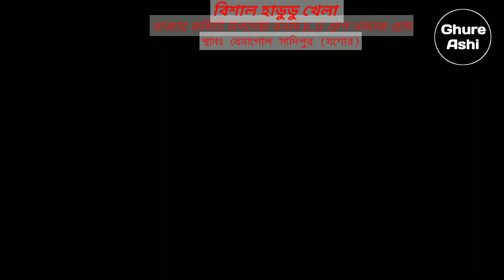হাডুডু খেলা | বাজার কমিটি উপদেষ্টা বনাম K B গ্রুপ নামাজ গ্রাম হাডুডু খেলা | ha du du khela | Kabaddi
হাডুডু খেলা | বাজার কমিটি উপদেষ্টা বনাম K B গ্রুপ নামাজ গ্রাম হাডুডু খেলা | ha du du khela | Kabaddi Khela.

হাডুডু, হাডুডু খেলা,kabaddi,কবির টাইগার,তুহিন টাইগার,কালা পাহার,কাবাডি খেলা,bd youtube family, হাডুডু খেলার টাইগার,কবির টাইগার এর হাডুডু খেলা,
কবির টাইগার বনাম তুহিন টাইগার,তুহিনের আসাধারণ হা ডু ডু খেলা,হাডুডু একজন ধরাবাঘবাড়ি,ha du du,sports,টাইগারের হাডুডু খেলা,হাডুডু খেলার নিয়ম,
হাডুডু খেলার টাইগার,bd sports,game,bd youtube family,হা ডু ডু খেলার নিয়ম, ha du du khela,ha du du khela bangladesh, ok dingal, ha du du game,ha du du du,ha du du khela 2021, ghure ashi